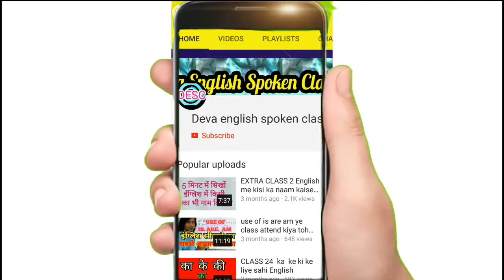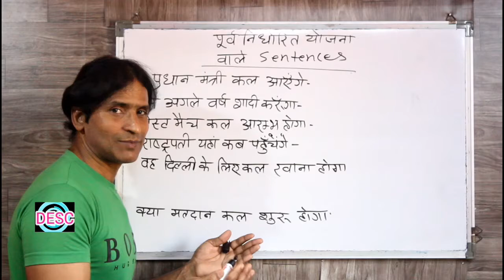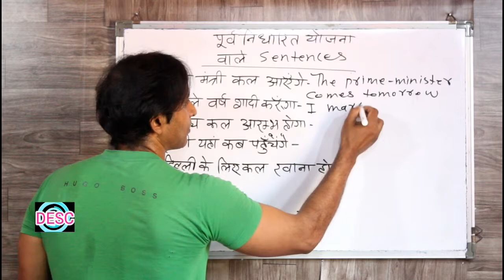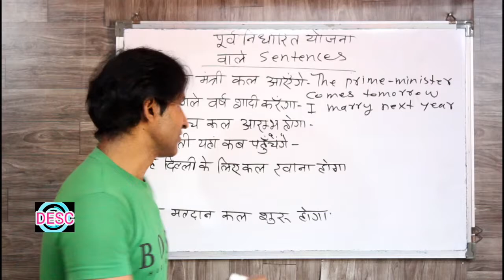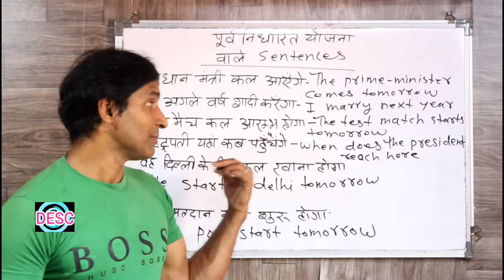CLASS 143 इंग्लिश सिखने का सबसे आसान तरीका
dosto ye hamara education channel hai jisme english asaani se sikhne ke tarike bataye jaate hai aur hamara har video step by step hota bilkul ek real class ki tarah dosto agar aapko achha lage toh like karna share karna comment karna aur mere channel ko subscribe kar dena agar aap english sikhna chahte hai toh deva english spoken class ka regular video dekhiye ENGLISH SIKHNE KA SABSE ASAN TARIKA english kaise sikhe hindi se english kaise sikhe